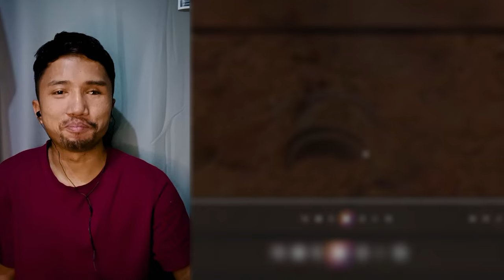Kyaw Soe Oo